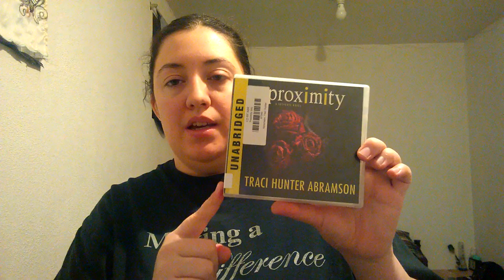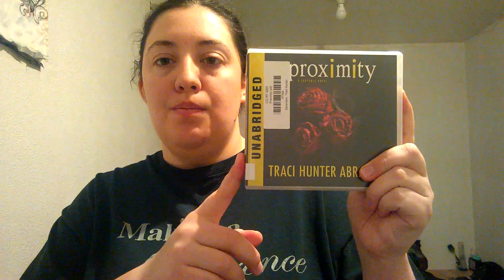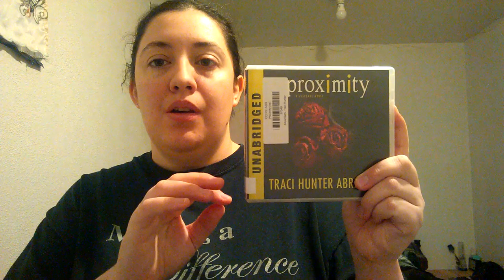Book Review Friday #96: Proximity by Traci Hunter Abramson